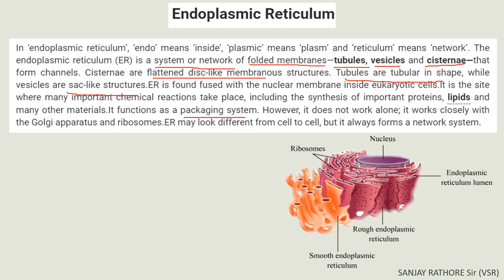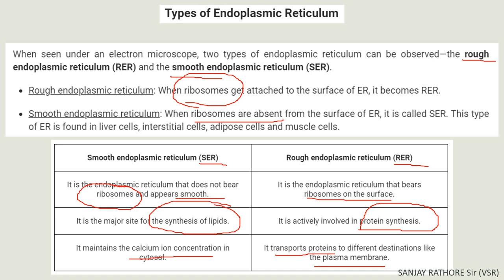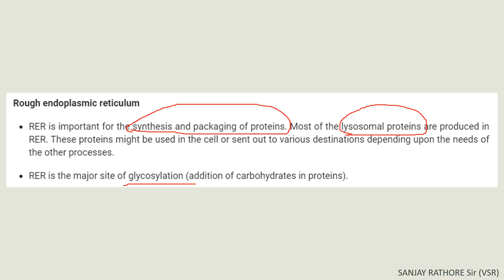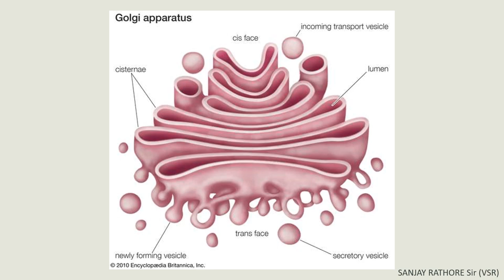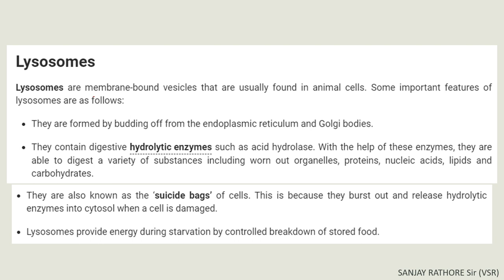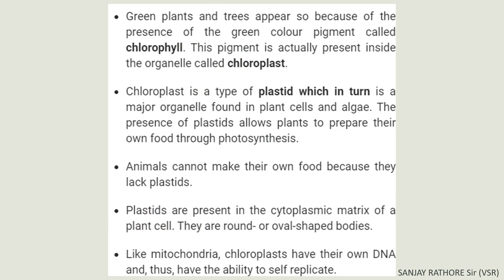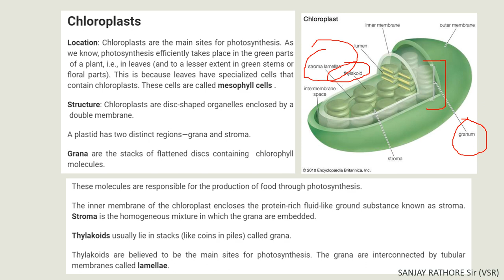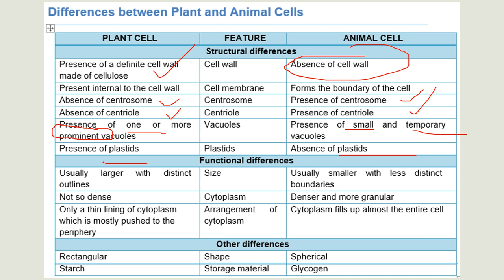different types of Cell Organelles - Class 9 Science - Biology - The Fundamental Unit of Life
The different types  of cell  organelles are  nucleus,  endoplasmic  reticulum,  mitochondria,  Golgi apparatus, ribosomes, lysosomes, centrosomes (in animal cell only) and plastids (in plant cell only).
Cell Organelles
*NATURE AND OCCURRENCE
*MAIN CHARACTERISTICS
*MAIN FUNCTIONS

In Light of COVID-19, we are conducting Live Classes, for students from 2nd of April onwards.
A Committed Coaching Institute...
CLASSES 5 - 12 (CBSE, ICSE & UP BOARD)
in front of Laxshmi Kripa Guest House, near Tiwari Nursing Home, Main Road Bholepur, Fatehgarh, Uttar Pradesh 209601